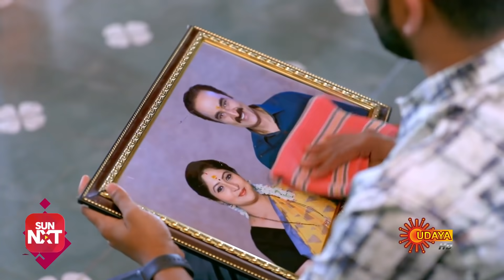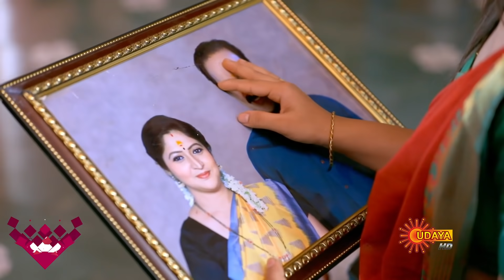Kavyanjali - Best Scenes | Full EP free on SUN NXT | 05 Oct 2021 | Kannada Serial | Udaya TV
Watch the Best Scene of the Popular Kannada Serial Kavyanjali that airs on Udaya TV.

Watch all Kavyanjali Full episodes FREE on SUN NXT App only in India. Offer Valid only in India, till 30th Sep 2021

 Kavyanjali is a Kannada family drama on Udaya TV. It is a story of two cousin sisters, bonded not just by blood, but by their eternal friendship. Though sister by heart, they are poles apart in nature, as Kavya is self-centered, while  Anjali is a selfless and obliging girl. Kavya loves a rich businessman Sushant, whom she smothers with her controlling behaviour. Then Sushant realizes the difference between true love and obsession, after getting to know Anjali closely. Watch whether this sibling bond stands the test of time ?